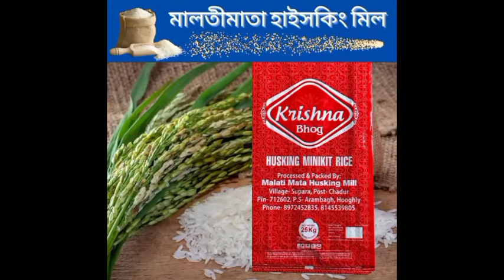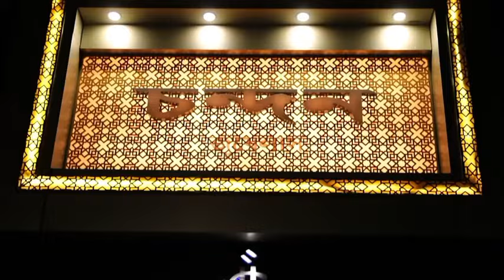চার বছরের শিশুকে অপহরণ করে খুন আরামবাগ আদালতে এক মহিলার ফাঁসি ও একজনের যাবজ্জীবন সাজা